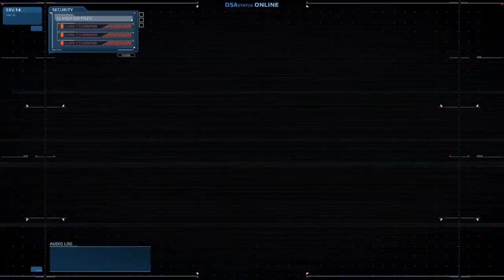Modern Combat 5 Gameplay- New -Vulcan/ Event/Coming Soon/ Update 11/ Vulcan/ Armour Concept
ʕ•́ᴥ•̀ʔっSupport This Channel!
Check back soon for updates :)

New  Multiplayers,Live Online Players,New Epic Fight, Epic skills-HD, popular Video Games, Mobile, Device, Gameplay, Walkthroughs, Trailer and Games News, All Super Moves, All Characters.